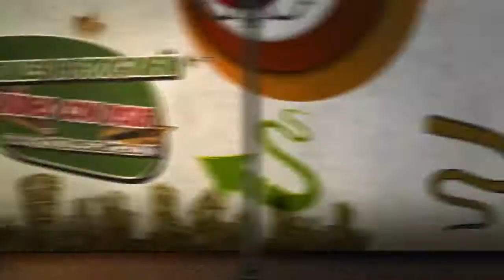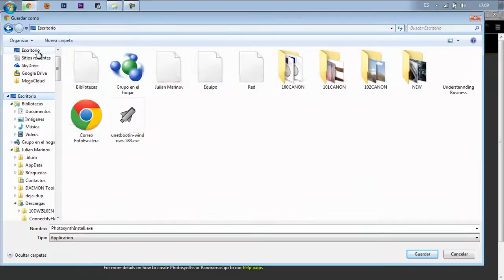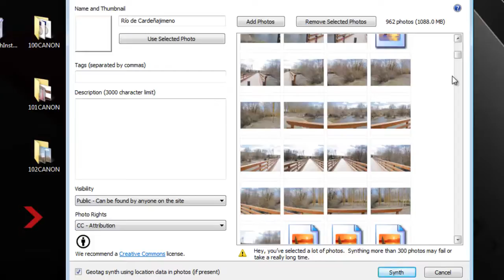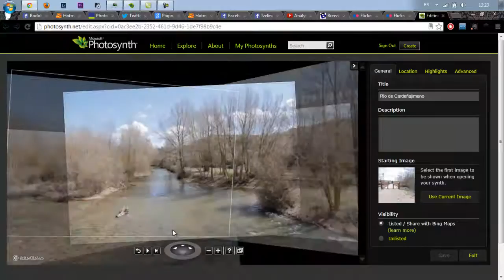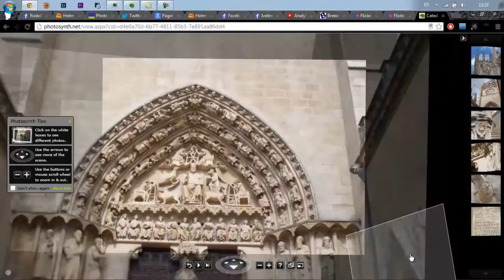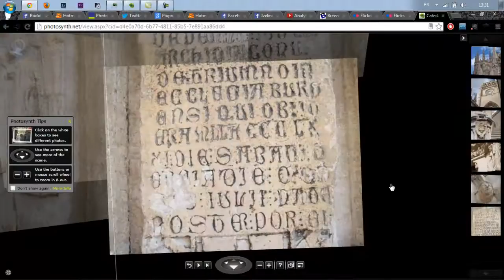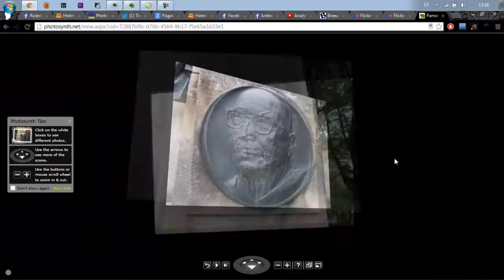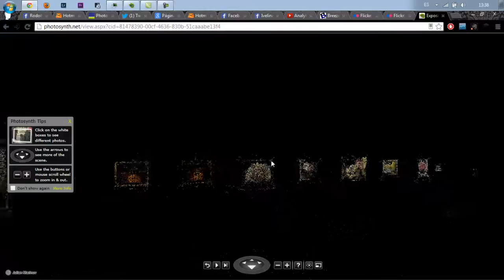Julian Marinov - Espacio 3D con Photosynth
Photosynth es una pequeña aplicación, pero con un gran poder. Nos permite crear entornos 3D a partir de fotos. Algo muy parecido a las fotos panorámicas pero con la diferencia que podemos "movernos" de una foto a otra muy parecido a un videojuego.